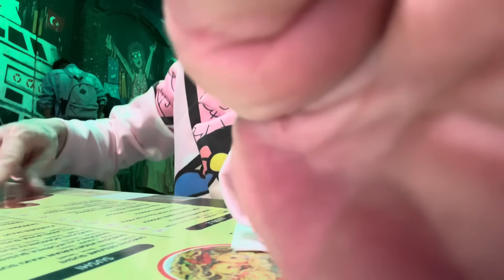Возвращаюсь В Италию хватит Турции